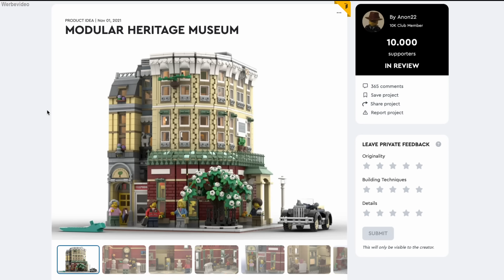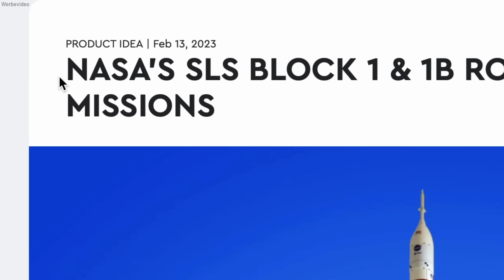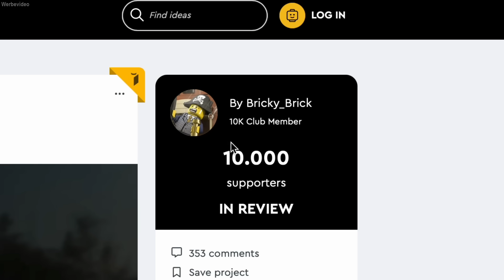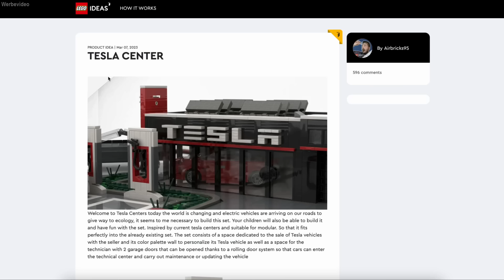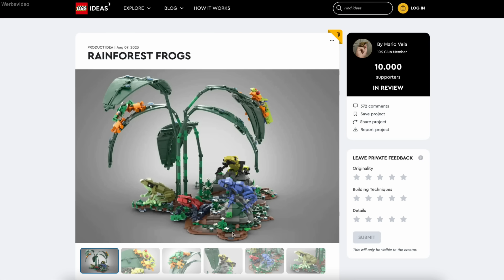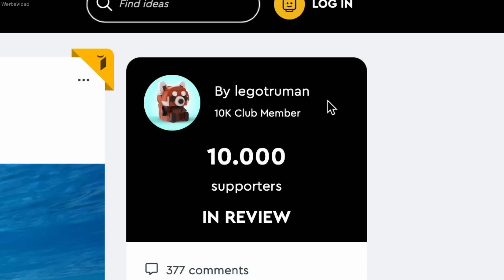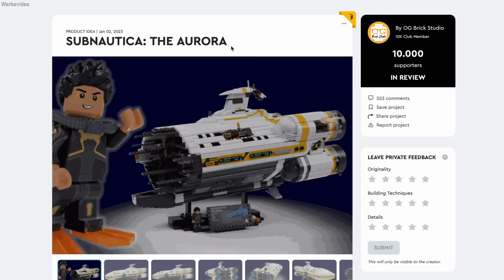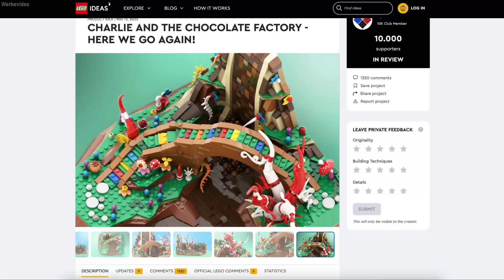Welcher dieser 42 genialen LEGO Ideas Entwürfe wird ein offizielles Set?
Auf LEGO Ideas haben es in den letzten 4 Monaten 42 Entwürfe geschafft, 10.000 Unterstützer zu sammeln... doch welches davon wir als offizielles Set umgesetzt?